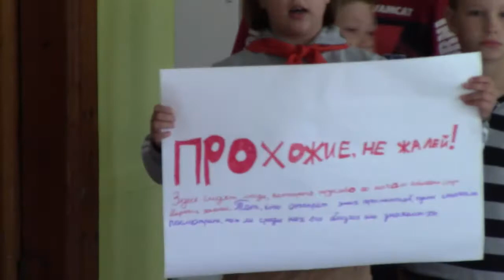День театра в ОСОШ №1